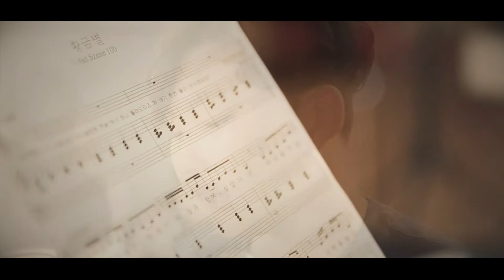Musical Mozart "황금별" Cover by 채승리 Victor Chai (LCES G4)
노래 채승리 Victor Chai
프로듀서 최보윤
가사
아주 먼 옛날에
한 왕이 아들과 함께
살았다네
세상을 두려워하면서
늘 왕자 걱정에
잠들 수가 없었지
성벽을 높이고
문도 굳게 닫았네
어느 날 바람결에 실려온 그리움
혼자 있는 왕자에게 속삭였네
북두칠성 빛나는 밤에
하늘을 봐 황금별이 떨어질 거야
황금별을 찾기 원하면
그 별을 찾아떠나야해
널 기다리는 세상을 향해
왕은 말하곤 했지
이 세상은 좌절로 가득 찼다
넌 여기 남아 있어야해
 널 사랑하기에  지키겠다 하셨네
성벽을 높이고 문도 굳게 닫았네
하지만 뛰는 가슴 멈출 순 없어
왕자 성벽 넘어 세상 꿈꾸었네
자 여길 떠나 저 성벽 넘어
그 별을 찾으러 여행을 떠나야 해
험한 세상 너 사는 이유
이 모든걸 알고 싶다면
너 혼자 여행 떠나야만해
사랑이란 구속하지 않는 것
사랑은 자유롭게 놓아주는 것
때로는 아픔도 감수해야 해
사랑은 눈물 그것이 사랑
황금별이 떨어질때면
세상을 향해서 여행을 떠나야 해
저 높은 성벽을 넘어서
아무도 가보지 못한 그 곳으로
저 세상을 향해서 날아봐
날아 올라